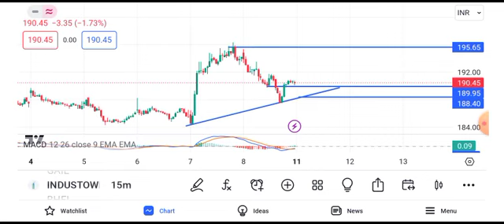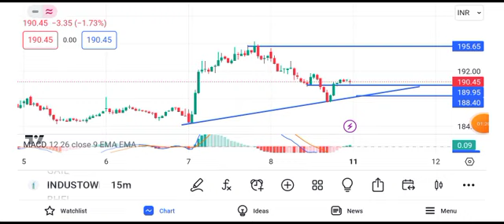Indus Tower share news today || Indus Tower share latest news today